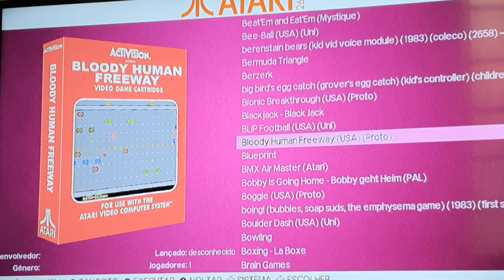recordar é sempre bom